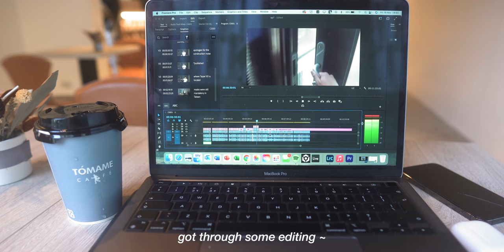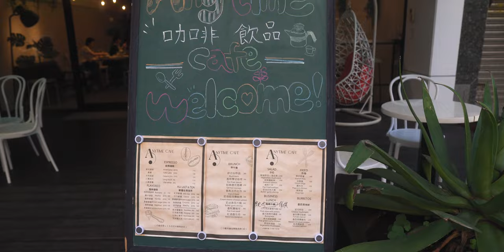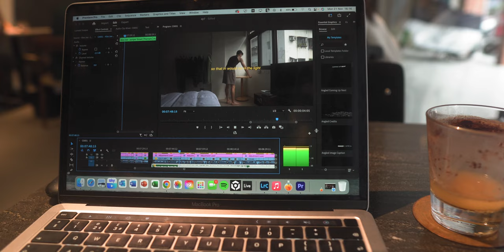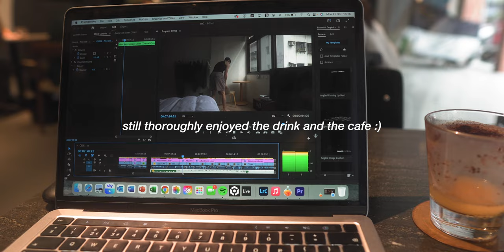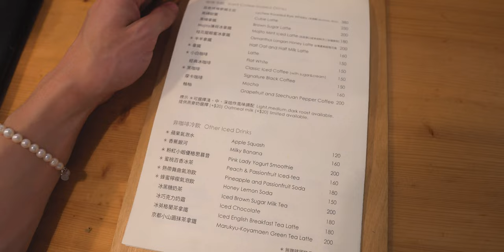Styling Uniqlo Outfits ft. Cafes. (I)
BOCHYAN'S DIARY EPISODE 08
Part I
Chapters:
00:00 Tómame Café (Friday)
04:40 Anytime Cafe (Saturday)
06:56 Angle Cafe' (Monday)
11:09 Fika Fika Cafe (Tuesday)
13:55 Fragrance Review
Items mentioned:
Uniqlo Dry Ribbed Tank Tops
Uniqlo U Airsim Oversized Crew Neck T-Shirt
Uniqlo Supima Cotton Crew Neck T-Shirt
Yves Saint Laurent La Nuit de L'Homme Bleu Électrique (pour homme)